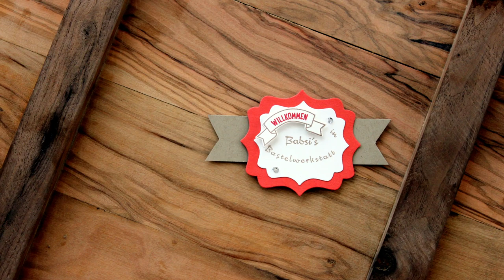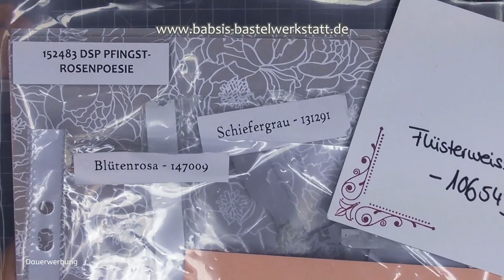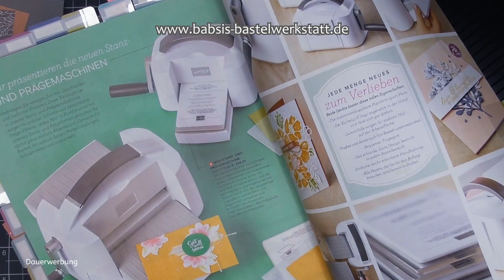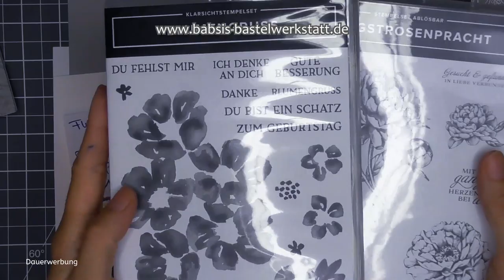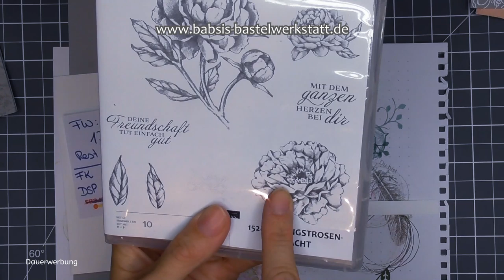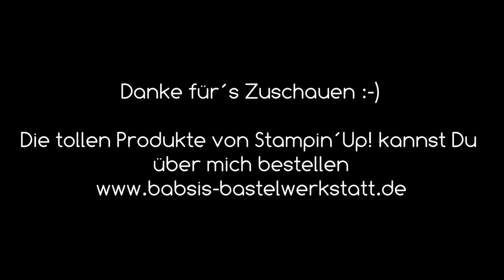Edle Geburtstagskarte basteln - Stampin´Up! - Tutorial Anleitung - Pfingstrosenpracht - Blumengruss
Heute zeige ich Dir wie Du ganz einfach eine edle Geburtstagskarte selber basteln kannst. Ich arbeite mit der Produktreihe Pfingstrosenpracht von Stampin Up und dem Stempelset Blumengruss.

Babsi

Links:
*Adapter für Rekorder und Mikrofon *Speicherkarten
*neues Videobearbeitungsprogramm